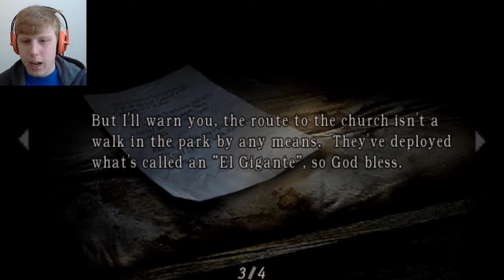Let's play Resident Evil 4 - [P7] - GIANT FISH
In this episode Leon meets Moby Dick and things go down.
Also I didn't have a lot of time so it became pretty short. Sorry, but will make it up with a longer video another day.

Resident Evil 4 was made by Capcom Productions and there's now a HD-version you can buy on steam, here: